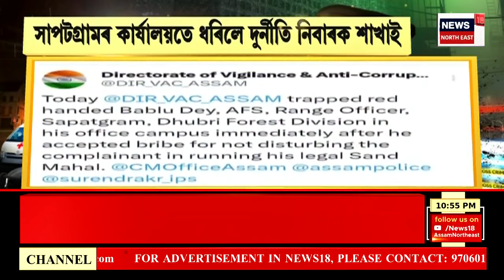Aparadhnama : অপৰাধনামা | হাইলাকান্দিৰ ৰাজপথতক মাৰথন দৌৰ, চেম্বাৰ এৰি পলাল ভুৱা চিকিৎসক